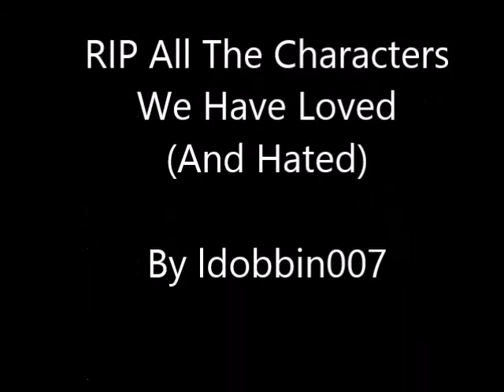Game Of Thrones Deaths Tribute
Just a little 'tribute' of some GOT deaths I threw together whilst bored. Hope you enjoy!!